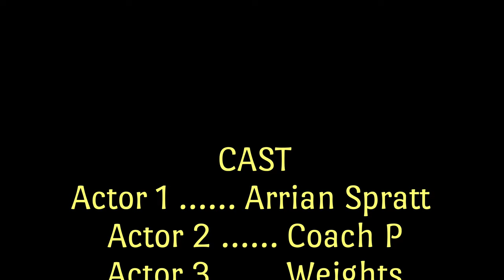Arrian Spratt Class of 2026 Max Day